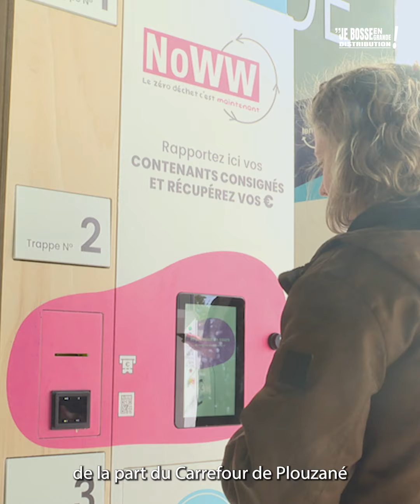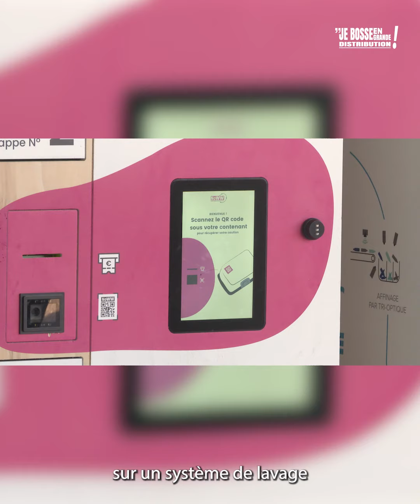Au Carrefour de Plouzané, la consigne fait son apparition avec NoWW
La consigne fait son retour en France. Reportage avec NoWW, le zéro déchet c'est maintenant, récemment installé au Carrefour de Plouzané.